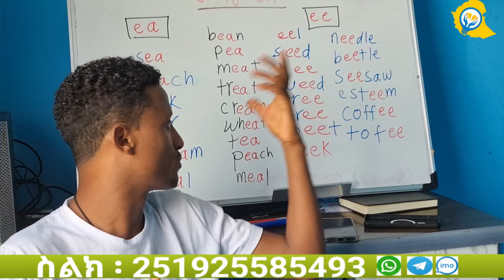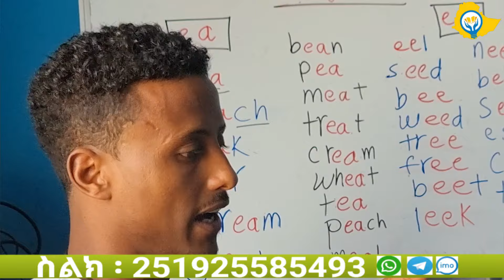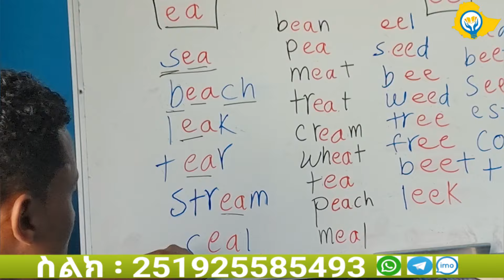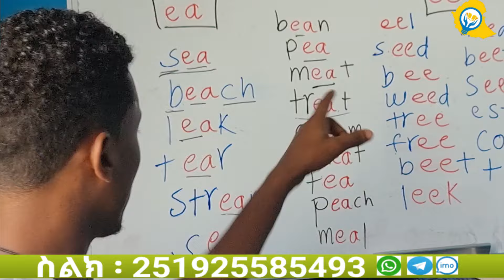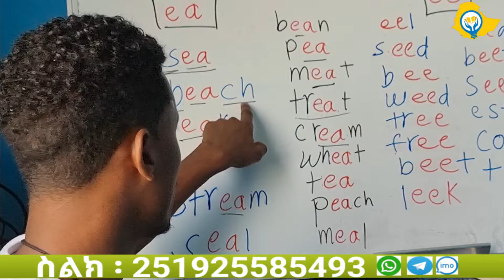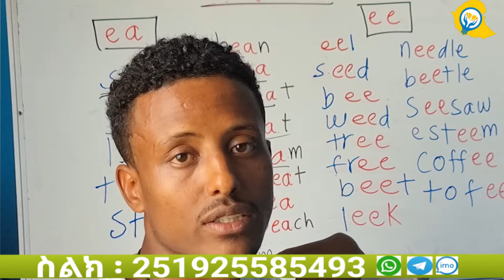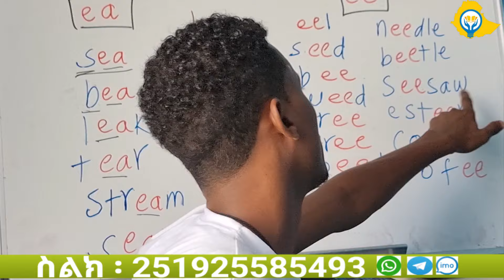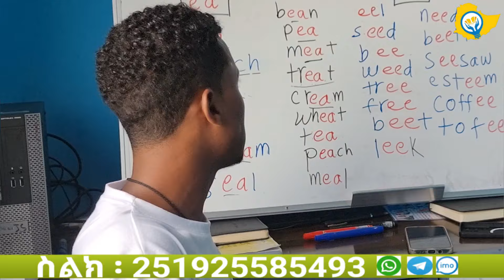ቀላል እንግሊዝኛ ንባብ ትምህርት learn to read English with phanos Ethiopia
phanos ethiopiaይህ ቻናል እጅ በጣም ጠቃሚ እና እንግሊዝኛን በቀላሉ የሚማሩበት መድረክ ሲሆን እርስዋም ቻናሉን ሰብስክራይብ በማድረግ ቋንቋን በልዩነት ይማሩ።እንዲሁም ከየትኛዉ ሀገር ሆነው በ online ለመማር የፈለገ ሰዉ በደንብ እና ለየት ባለ መልኩ እናስተምራለን:: 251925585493